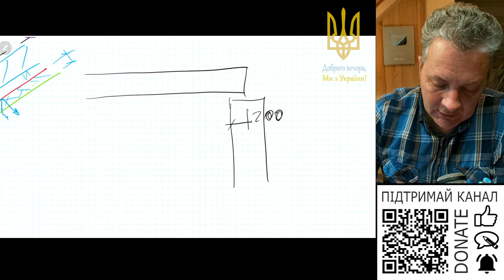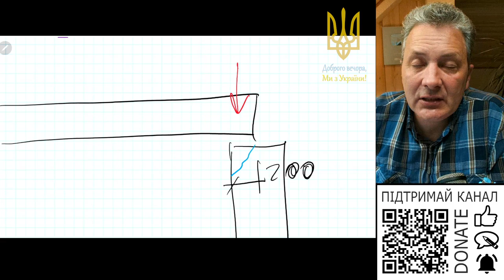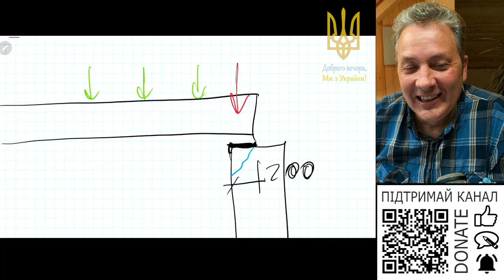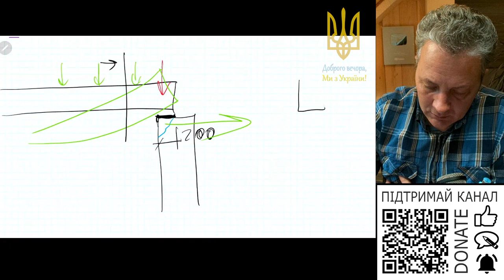Опирання балки даху на фронтон з газоблоку 10 сантиметрів. Вірно чи ні?